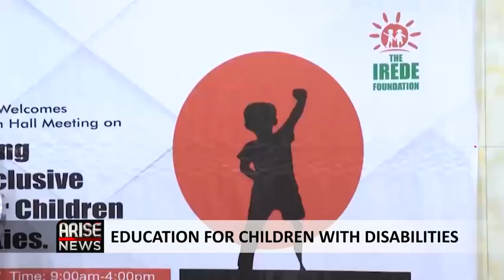EDUCATION FOR CHILDREN WITH DISABILITIES